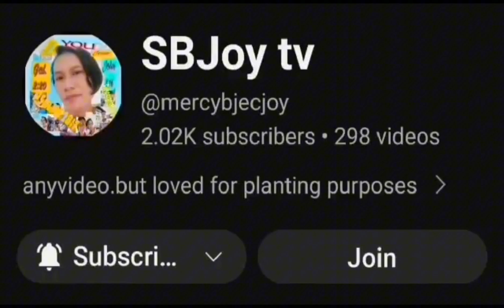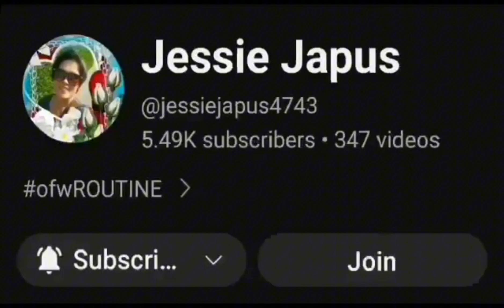Colorful travel asmr ofw viral support trending nature